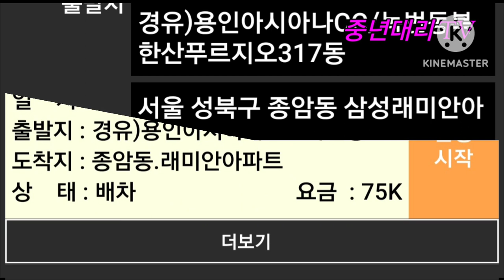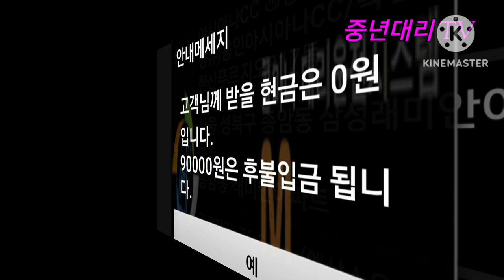편도콜 시작합니다/ 양지편 maxoncon♧중년대리TV 15Apr2023 대리운전077 대리기사 대리운전브이로그 운행여행기 젠틀리